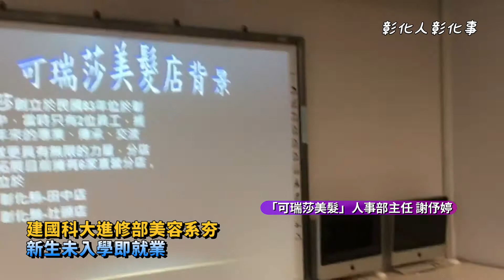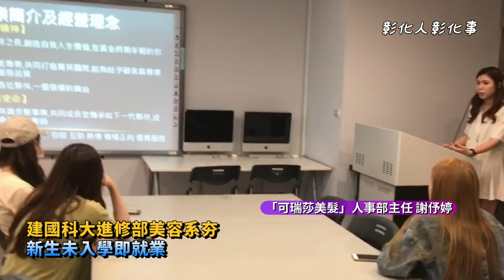建國科大進修部美容系夯 新生未入學即就業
〔記者林明佑／彰化報導〕七月是大學招生旺季，受到少子化生源減少影響，大學招生競爭激烈，許多大學系所都出現招生不滿現象，彰化建國科技大學美容系進修部卻是一枝獨秀，負責產學合作的張培新助理教授表示，今年報名的考生特別多，參加選才合作企業非常捧場，讓進修部新生只要自己有意願都可入學即就業。